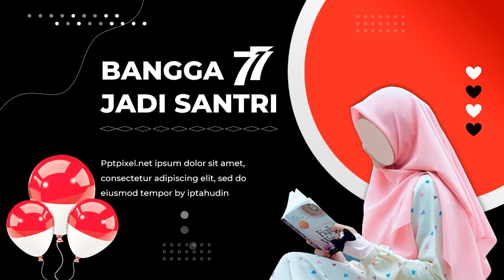Jasa Editing Video Gambar Ucapan HUT RI Ke 77 Tahun 2022, Murah Dirgahayu Indonesia